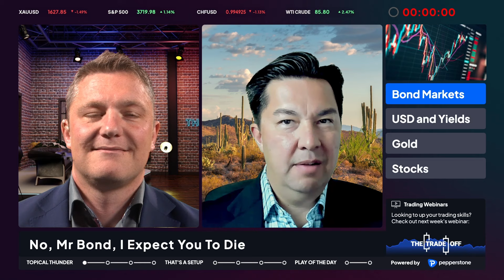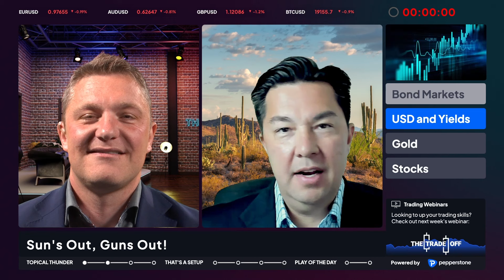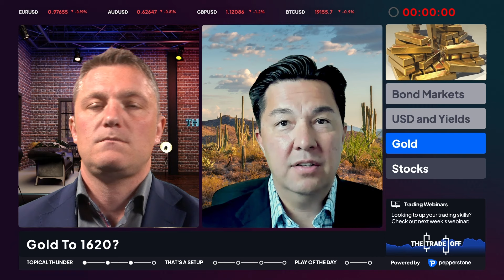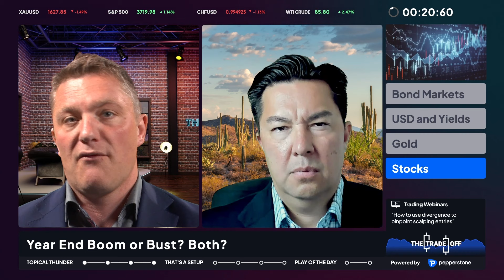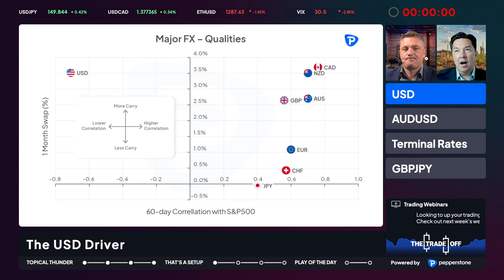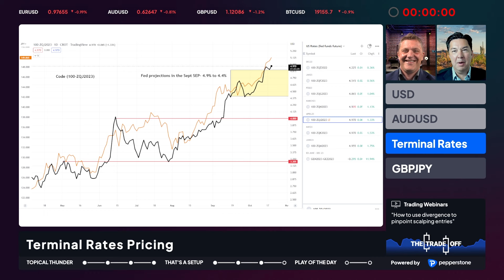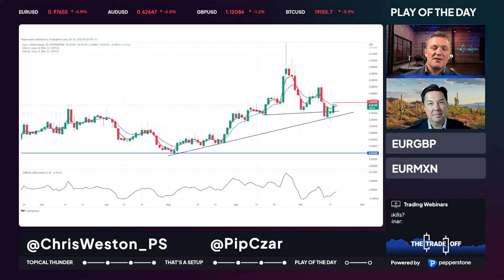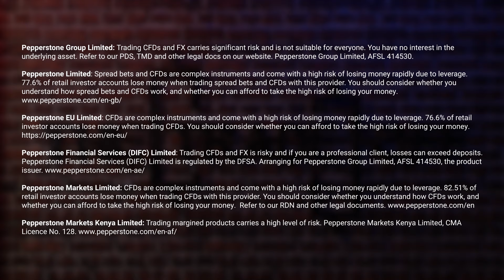The Trade Off, Ep 43 Bond Markets, Gold, USD & much more!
Welcome back to another action-packed episode of The Trade Off.

Westy and Blake cover all the big topics this week including Gold, USD, Terminal Rates, EURGBP and much much more!

00:00 - Intro
00:57 - Welcome Chat
02:28 - Bond Markets
06:12 - USD and Yields
09:38 - Gold
12:42 - Stocks
16:06 - USD
18:44 - AUDUSD
21:09 - Terminal Rates
23:39 - GBPJPY
26:35 - EURGBP
27:57 - EURMXN
29:06 - Wrap-up

Prefer to listen rather than watch? The Trade Off is also a podcast!
Listen either Apple Podcasts or Spotify.

Looking to up your own trading skills? Check out next week's webinar by Tom and Ty from FX Evolution, "How To Scalp Forex Using Supply/Demand", right here on our channel: